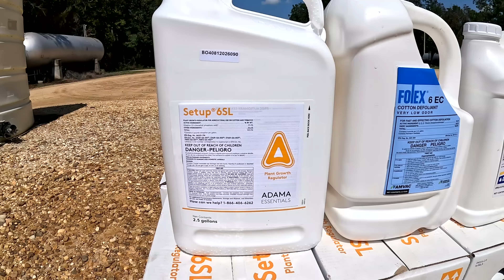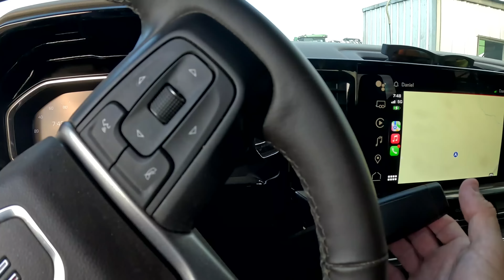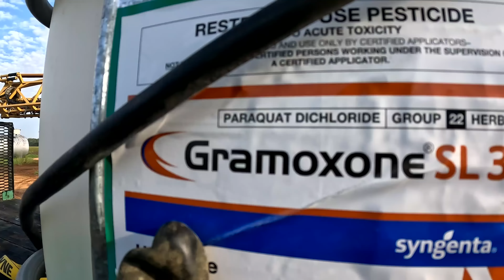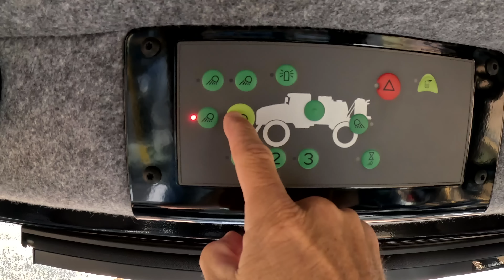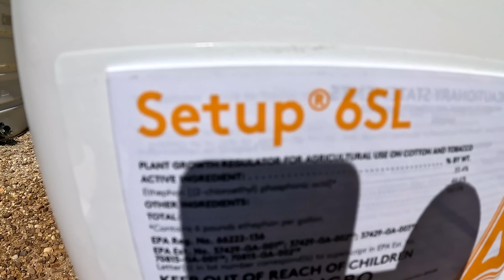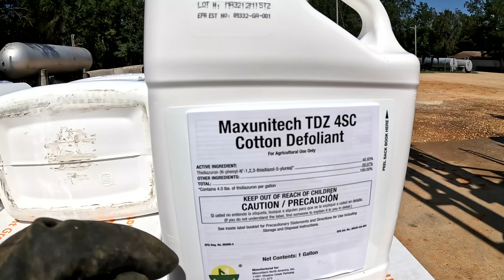KNOCKING LEAVES OFF ALABAMA COTTON